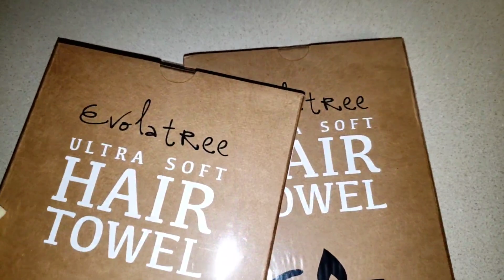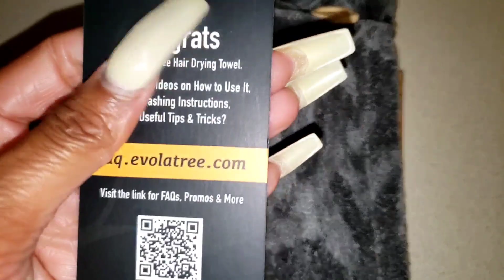Self Care Night Routine | Simple And Very Relaxing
Hay VLadies! Today's video is a self care night routine!

Microfiber Head Wrap

Claim Code: CL9JA5FM

My measurements
Chest 42
Waist 45
Hip 60